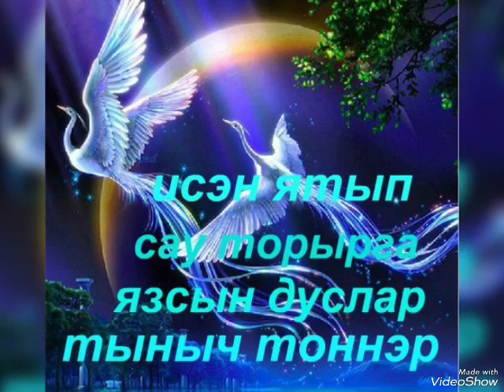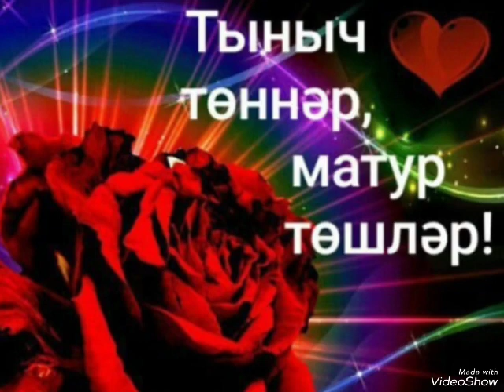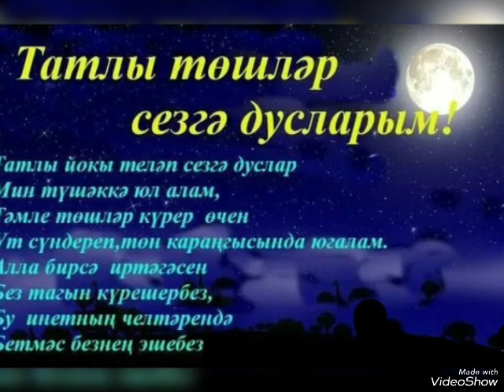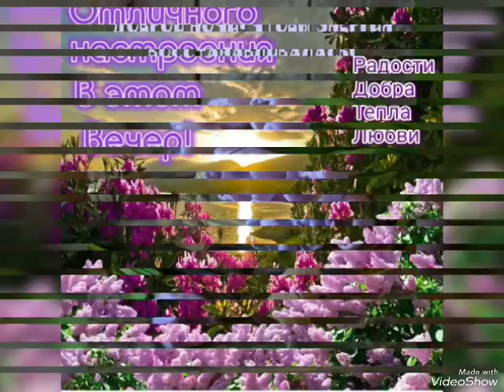Соң инде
Зульфия Джихан (Хәерле иртә)